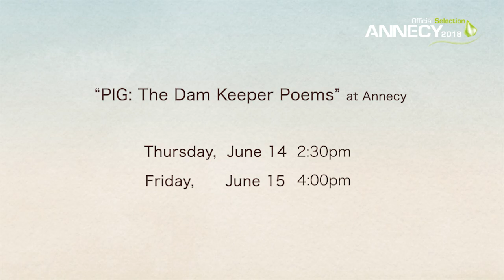PIG: The Dam Keeper Poems Goes to Annecy Film Festival!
WOW! PIG: The Dam Keeper Poems is in competition at Annecy Film Festival!

We are grateful for the continuos support of our community and so excited to have you all join us in this journey.

If you happen to be nearby, check out the screenings this upcoming Thursday, 6/14 and Friday, 6/15.